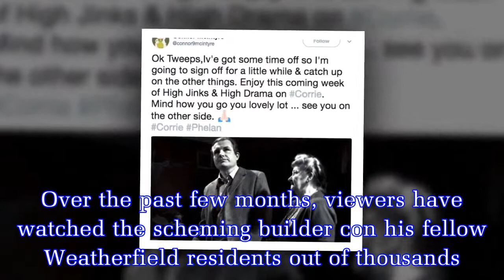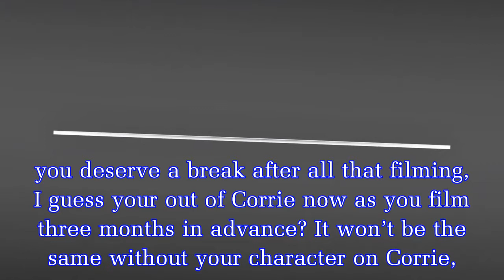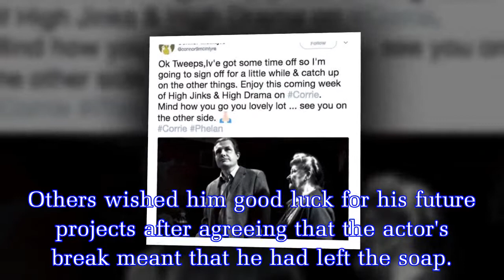CORONATION Street's Connor McIntyre has appeared to drop a big hint about his exit from the soap.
Coronation Street's Connor McIntyre has fueled speculation about when he will be leaving the soap as Pat Phelan. Over the past few months, viewers have watched the scheming builder con his fellow Weat